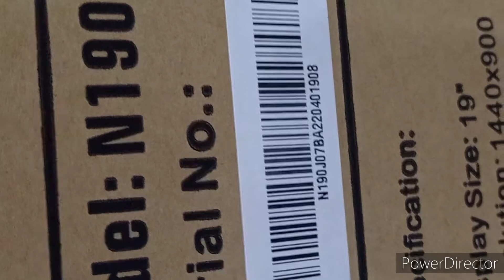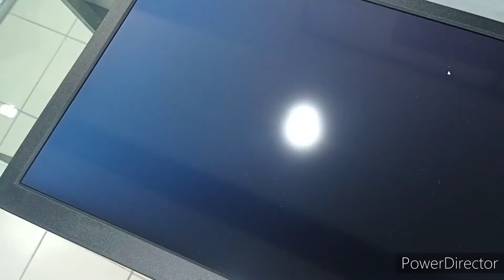NVision N190HD Monitor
Name: Richel Amante
Order Id: 2205049V5BVW0K